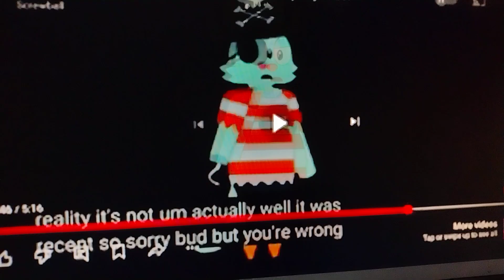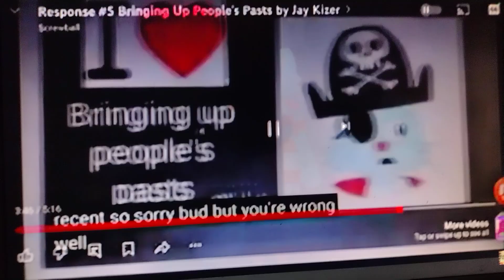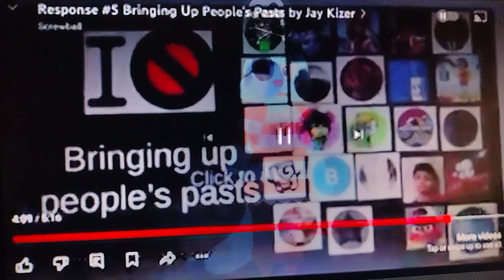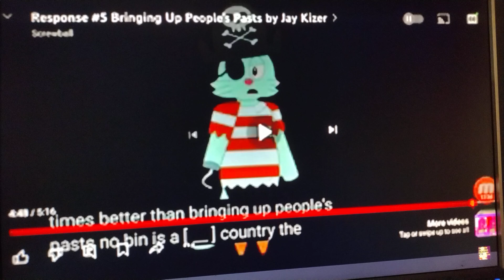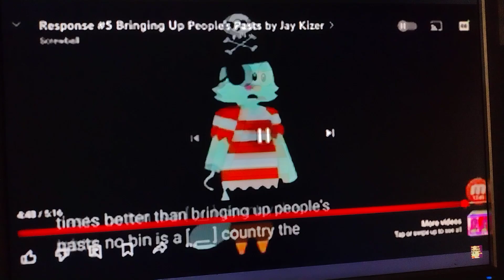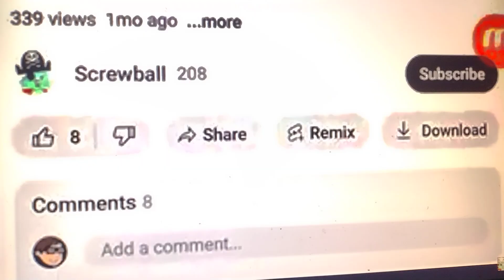Defending GoAnimate news and reacts from Screwball part 2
Note: I meant to say how many days in 3 years so my bad in this one.

Screwball, I am contempt and disgusted at you.